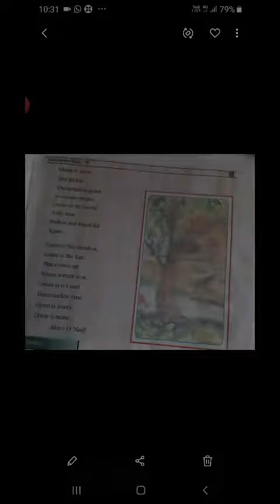Class 6th Sub.English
Poem No: 08 What is green